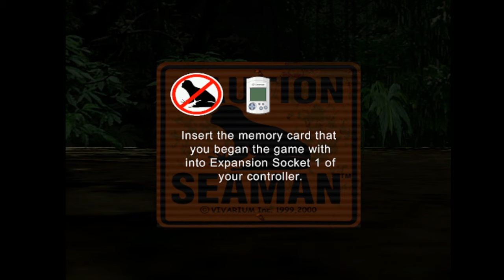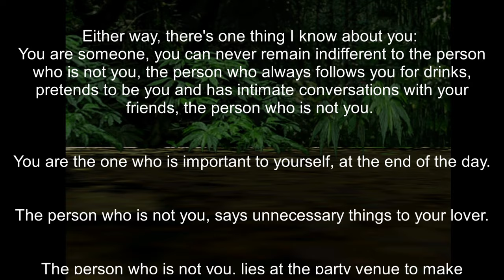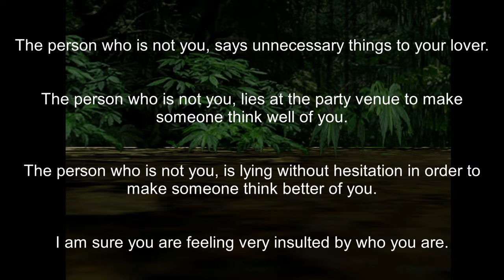The Horrors of Seaman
Seaman for the Sega Dreamcast, it's a very interesting game. I went into it expecting pretty much just a funny joke game, however the layers and layers of lore and general strangeness were a welcome surprise. One day I hope to be able to dive into a lot of the Japan only Seaman content, but it's rather difficult to fully understand those things as much, seeing as my Japanese knowledge is highly limmited.

Thanks  @CosmizEve  for the moral support during my Seaman playthrough

Due to its use of the microphone, only some Dreamcast emulators can run Seaman properly, here’s the one I used

EarthBound - Dr. Andonuts' Lab

VIVARIUM with SEAMAN The SoundTrack Of Life ~Kimyou na 10 no Taikenshuu + 1~ - yourself